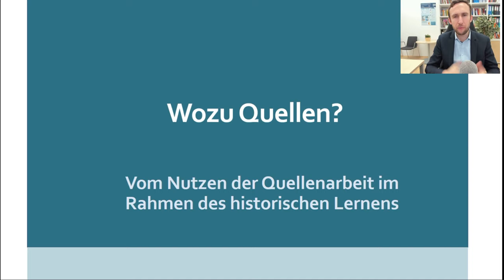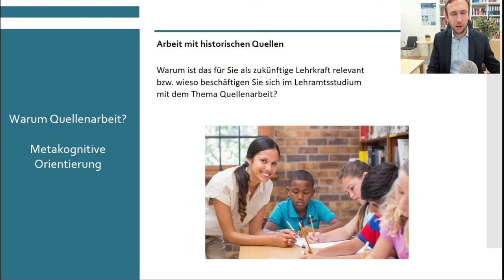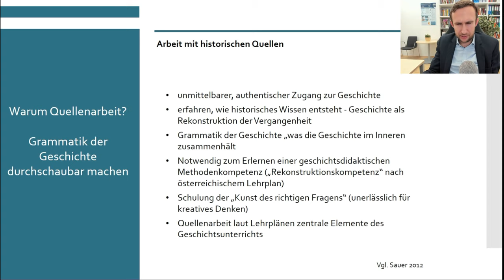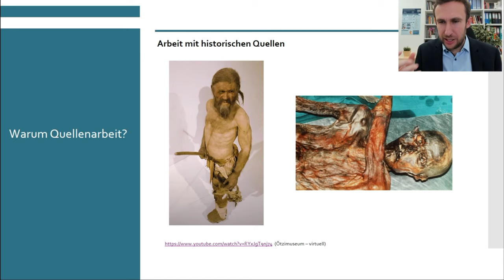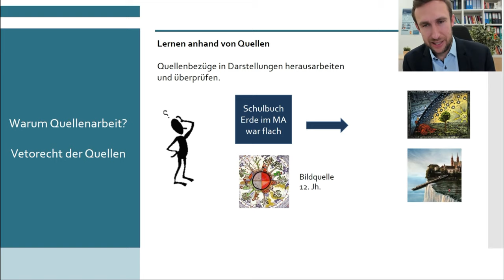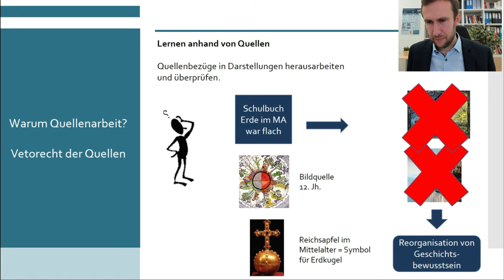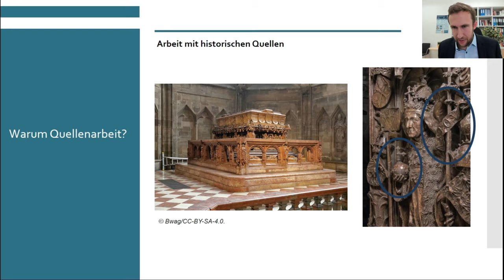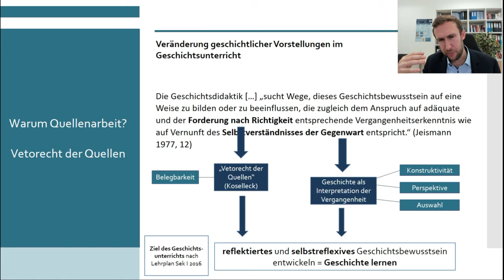Wozu Quellen? Vom Nutzen der Quellenarbeit im Rahmen des historischen Lernens